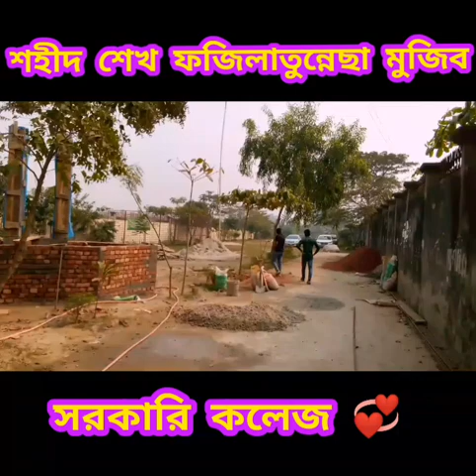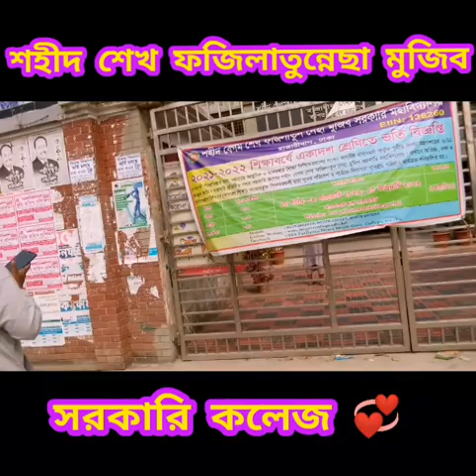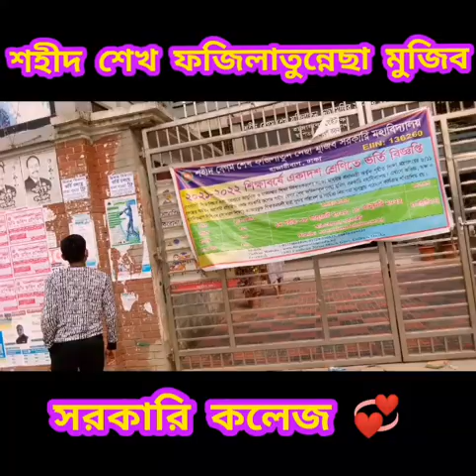শহীদ শেখ ফজিলাতুন্নেছা মুজিব সরকারি কলেজ [Shahid Begum Sheikh Fazilatunnesa Mujib Govt. College]Vlog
👉Welcome to' Nayem islam " YouTube channel. Keep Supporting me💔❤️
এই কলেজ সম্পর্কে আরো জানতে বা আরো ভিডিও চাইলে আমাদের ভিডিও এর কমেন্ট জানাবেন 🥀 ধন্যবাদ